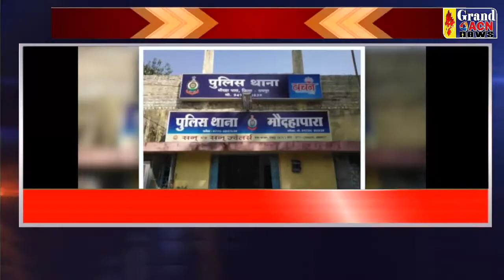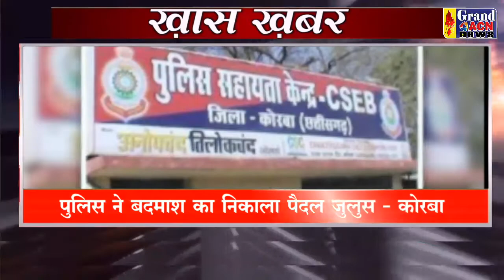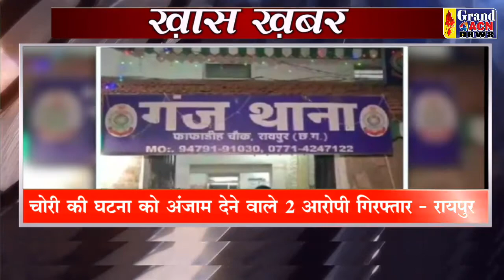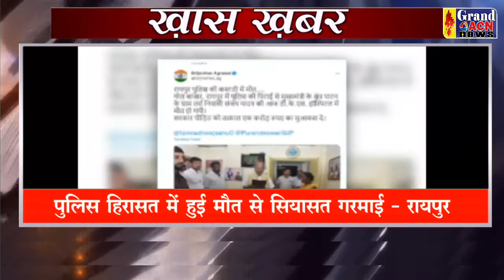KHAS KHABAR 22 AUG 2022 GRAND ACN NEWS DURG BHILAI CG